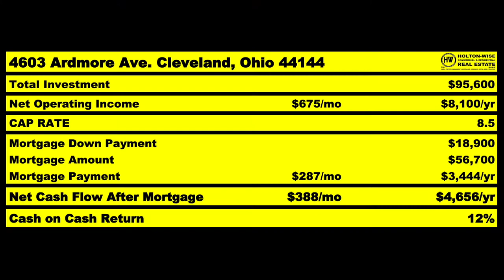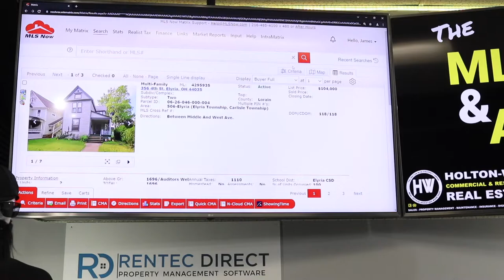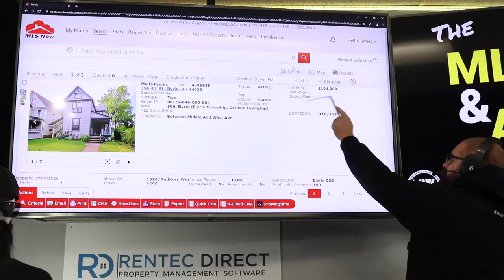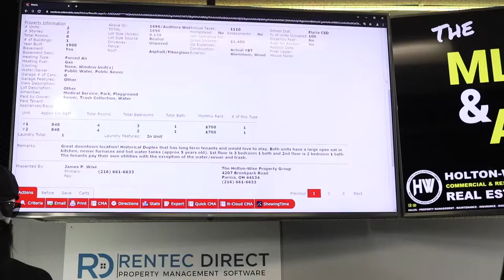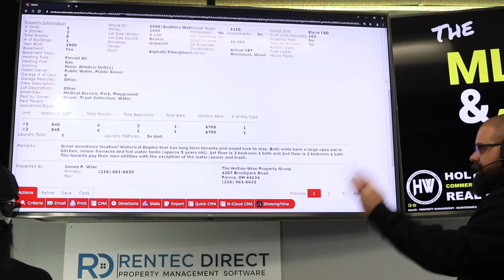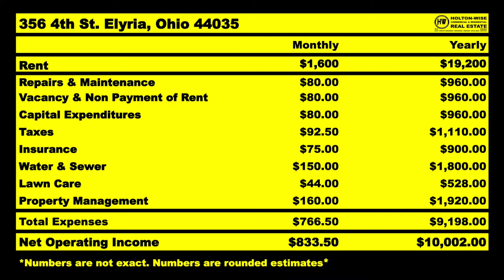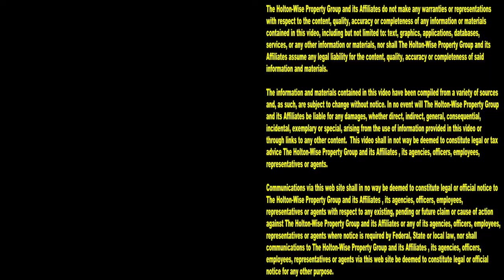Yo Freaks, Don't Invest in Cleveland from Out of State.. Yet | MLS Search & Analysis 1,204 - 356 4th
Out of state real estate investing in the Cleveland real estate market is very popular among investors who live in very expensive tenant friendly states like California, New York, New Jersey, Oregon and a few others. Many landlords in these high cost tenant friendly markets get involved in long-distance real estate investing in low cost landlord states like Ohio. The Cleveland, Ohio area is probably the most popular location in Ohio for out of state investors to invest in. The Cleveland market is full of low cost rental properties that have a high tenant demand and market rent amount. With how cheap all of these Cleveland rental properties are out of town investors often think these Cleveland deals are can't lose investments. After all, how can you possibly lose money on a real estate investment if you are buying it for pennies on the dollar when comparing it to the cost of a similar property in the real state market you live in? Unfortunately this kind of thinking leads a lot of long distance rental property owners down a path that ends up costing them a lot of money. Out of state investors can and do lose money buying Cleveland real estate every day. In the 1,204th episode of The MLS Search & Analysis Show, Cleveland landlord James Wise is working with an out of state investor named WD. WD is from Glendale California and wants to buy real estate in the Cleveland market. However, before spending any money on Cleveland real estate, WD wants James Wise to help with due diligence. WD is hoping James Wise can go into detail on the in's and out's of the Cleveland housing market. WD is hoping to get a level of familiarity with the Cleveland real estate market that only local Clevelanders would have. With out of state investing it's very important to make sure you do the proper due diligence to insure you aren't making any major investment mistakes due to your unfamiliarity with a long distance real estate market. If you are an out of state investor considering buying out of state rental properties tune in to HoltonWiseTV today. HoltonWise is out of state real estate investing made easy.

📺 HELPFUL RESOURCES
Holton-Wise FAQ